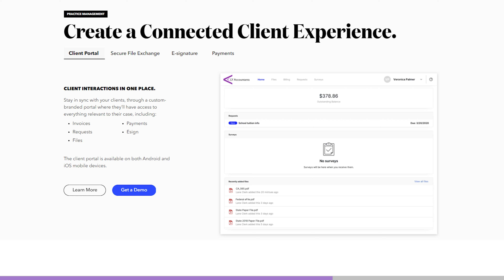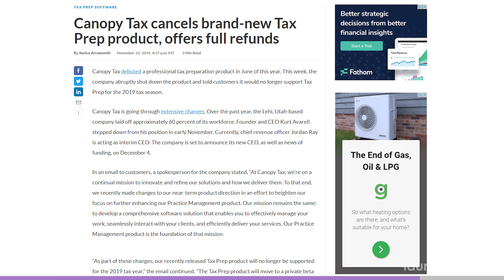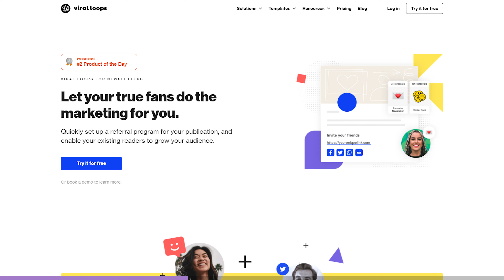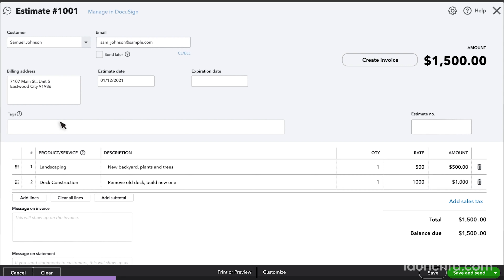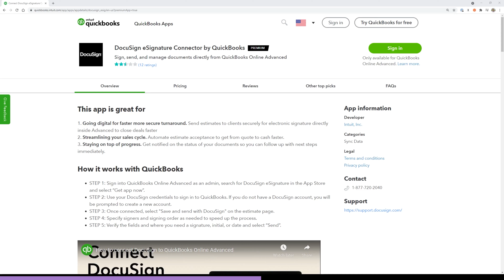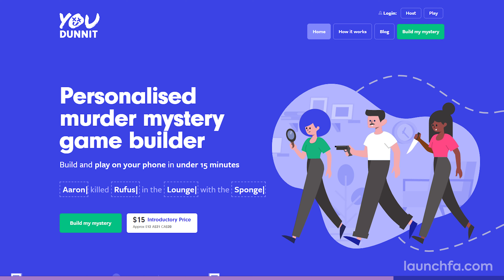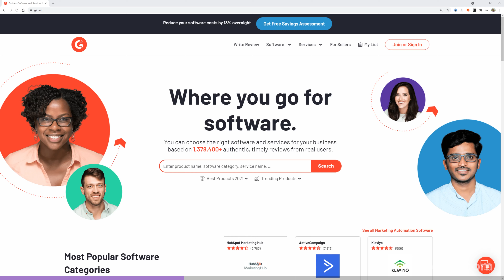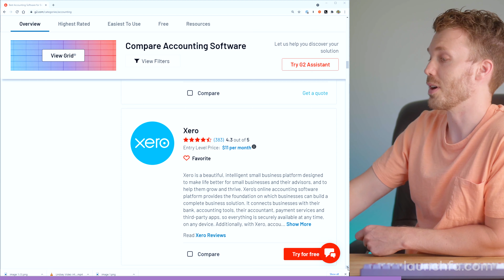QuickBooks E-Signatures Have Arrived!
0:00 Intro
0:32 Canopy
2:21 Viral Loops for Newsletters
4:16 QuickBooks DocuSign Connector
6:41 You Dunnit
8:23 Show Keys
9:32 G2
11:27 Outro